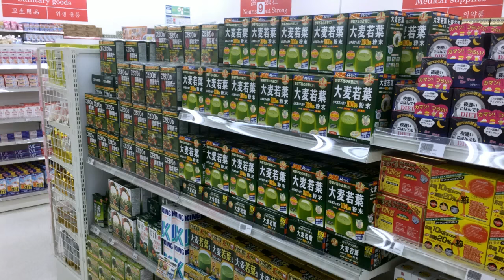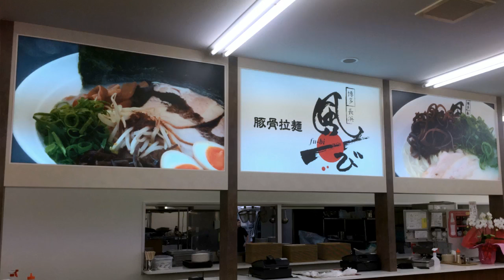福岡 免税店 おもてなし迎賓館 お多福薬店 | 商流堂 part-2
商流堂　　福岡免税店　お多福薬店

福岡免税店　お多福薬店
福岡県糟屋郡新宮町三代791-1

アジアNo1のマルチ・クロスポート
～価値生む博多港～ビジネスチャンス構想

博多港は、クルーズ船寄港数が、日本国内で最大数を誇り、ダイナミックな経済発展を続ける
アジア諸国に、隣接し、２０００年もの昔から我が国の海外貿易の窓口として発展してきた歴史ある港です。

平成５年に開業した中央ふ頭の博多国際ターミナル及び、博多港は本年度は、年間１５０万人、
来年度は２００万人以上の人々が行きかうと予測される海の玄関口です。

この状況下の中で、現在博多港に入港するクルーズ船を中国より斡旋する旅行業者へ
日本のおもてなしと海外の観光客が本当に欲しい商品を厳選して提供できればと思っております。

また、tax-freeドラッグストアで購入頂いたお客様に、更にe－コマースを利用し、帰国後もメンテナンス
することによって、更なにMADE in JAPAN　商品を直接中国のお客様の元へお届けします。

また、急速にニーズが高まっているアウトバウンドをtax-freeドラッグストアとの併設展開が出来る
ならば、アジアNo1のマルチクロス・ポート構築、ドラッグ商材のプラットホーム戦略の完成に結び付き
海外戦略にも大きくサポートします。

tax free,免税店,福岡,長崎,沖縄,佐賀,熊本,鹿児島,大分,ベスト電気,BEST電気,中国,韓国,お多福,風び,お土産,新宮